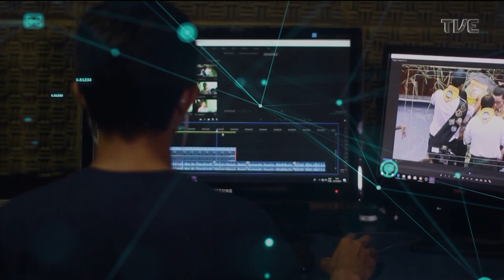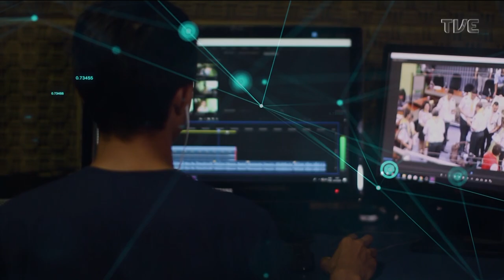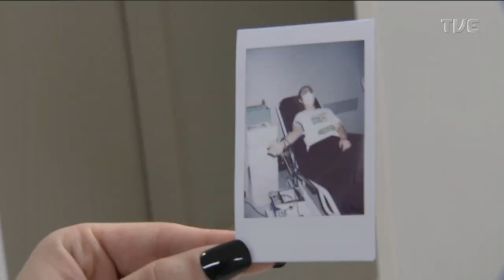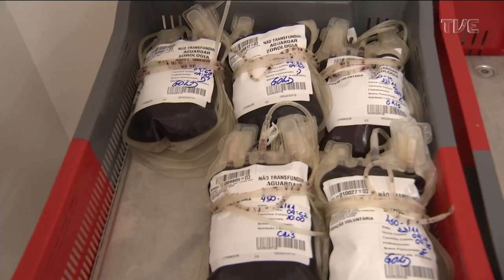Redação TVE - 22/11/2022